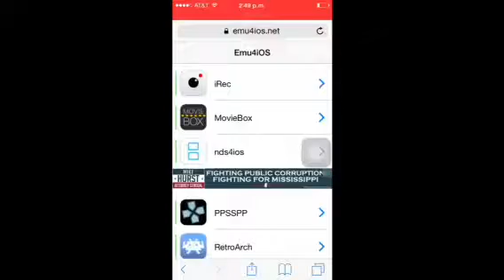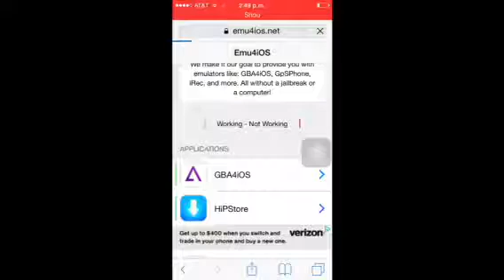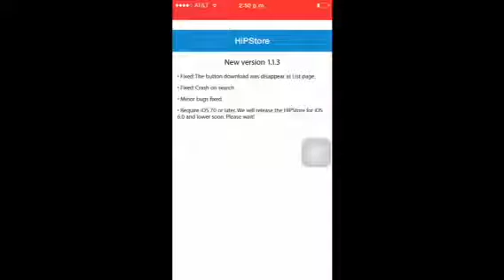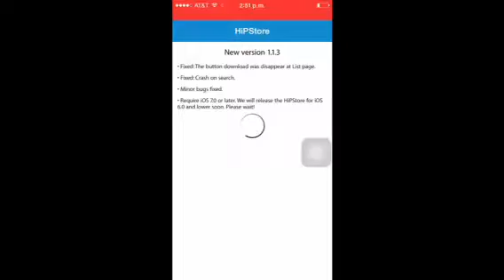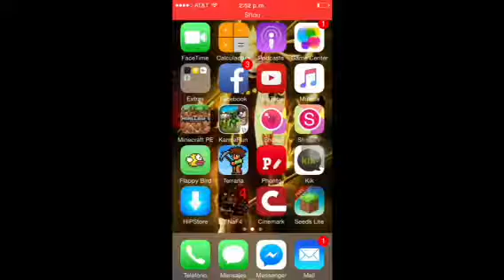Como descargar cualquier juego completamente gratis en ios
Aqui is dejo el tutorial de como descargar juegos gratis para un dispositivo ios espero les guste